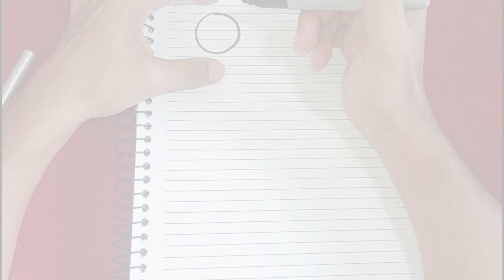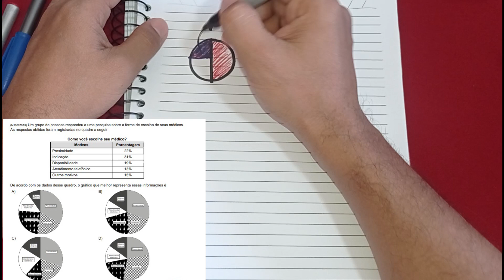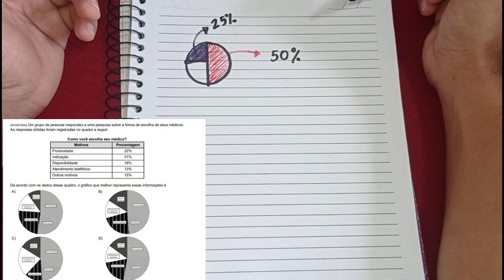QUESTÃO DO SPAECE